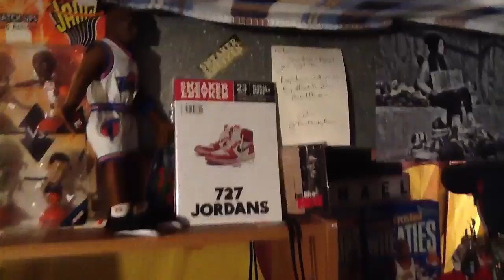A_KictionTalk 6, Has collecting kicks become a competition? & what is my opinion on early releases?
S/O to my baby sis @Toya_FBaby her B-Day is Thur July 12th please rock ur fav Jordan 7 for her. Topics: Has SneakerHeads made sneaker collection into a competition asked by @DFrnkln06 and my opinion on getting shoes early before the release date by @danDwyer6.